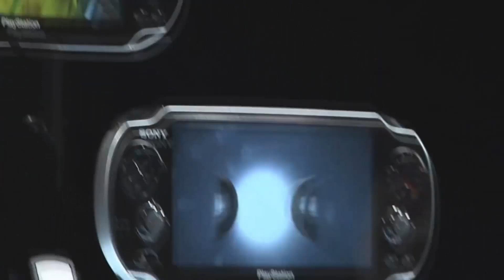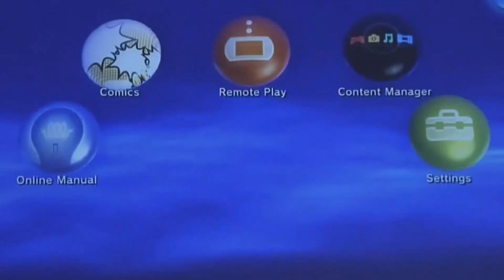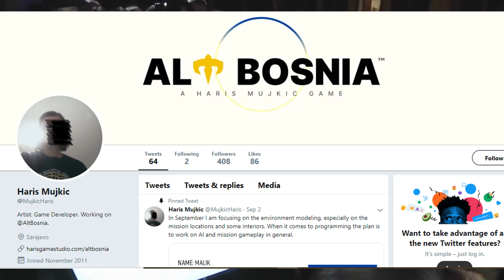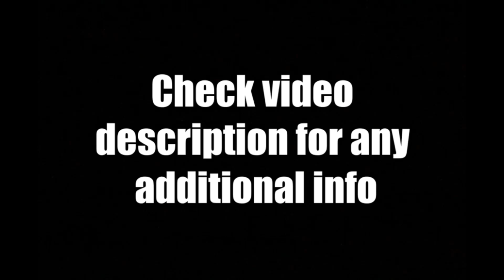Very Ambitious RPG Project For PS Vita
For Today's September 2019 Playstation Vita News Update Review - New RPG heading to PS Vita called Alt Bosnia. I did a video on this some time ago, here is the progression of the game so far.